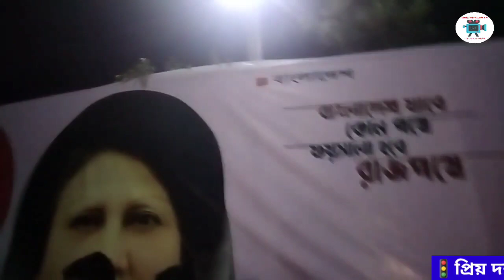শামীম ওসমানের সাথে দুমিনিট খেলব, ঘরের সাথে পারেনা বিএনপির সাথে কি খেলবে!